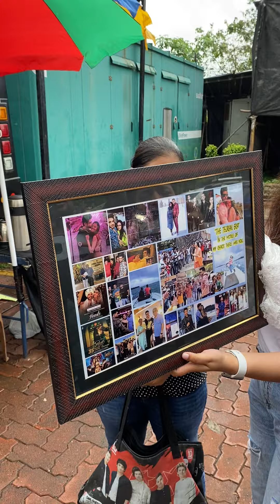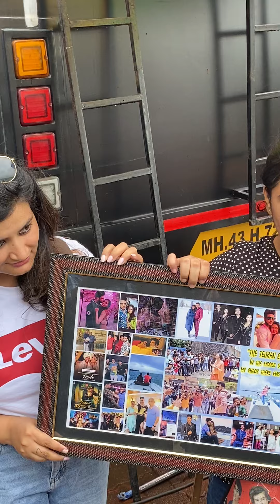Karan Kundraa and Tejasswi Prakash Fans Arrive With a Cute Surprise